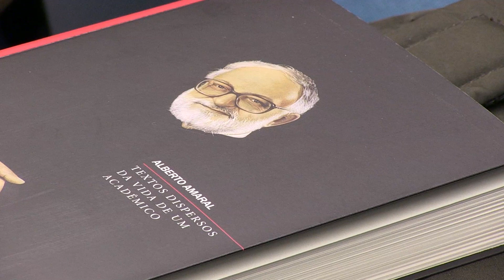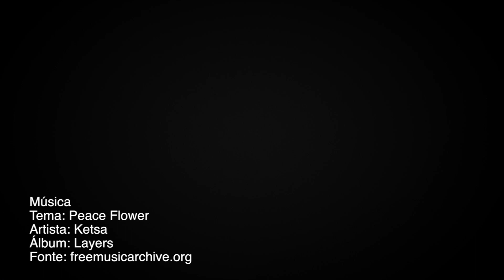Homenagem a Alberto Amaral na Faculdade de Ciências da U.Porto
Alberto Amaral, professor jubilado e diretor da Faculdade de Ciências da Universidade do Porto (FCUP) entre 1978 e 1985 e Reitor da Universidade do Porto entre 1985 e 1998, foi homenageado no passado dia 29 de junho, na FCUP.